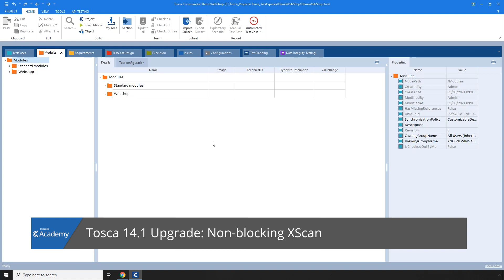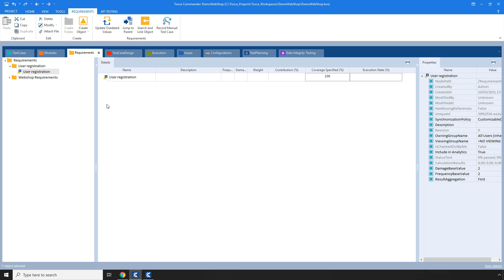Tosca 14.1 Upgrade: Non-blocking XScan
This video puts a spotlight on one of the latest Tosca 14.1 upgrades, the non-blocking XScan. - Tosca 14.1 makes it easier for you to create and modify TestCases, create Requirements and execute Tests WHILE having the XScan open in the background. You can also rescan your system under test and identify controls at any given time while working in Tosca. All this translates to fewer clicks and easier navigation, enabling you to focus on what matters most: automating your tests.